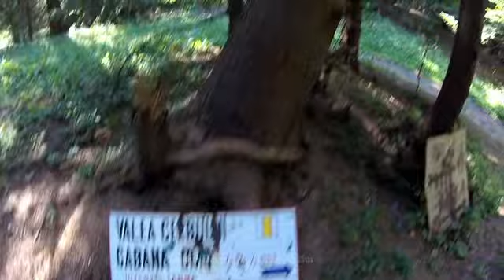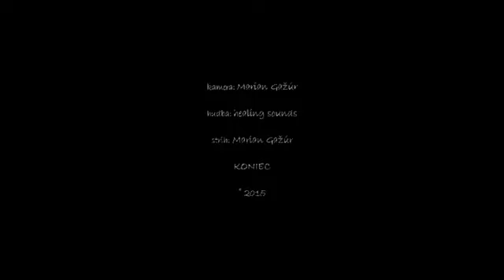rumunsko bucegi omul 2505 m 2015 movie